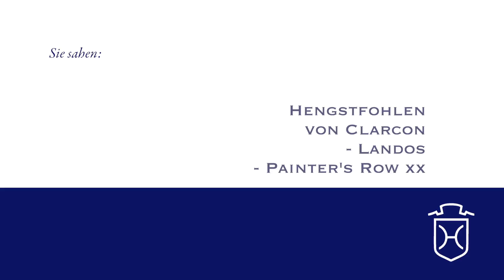RD038 Hengstfohlen von Clarcon Landos Painter's Row xx Apple Geräte HD Höchste Qualität